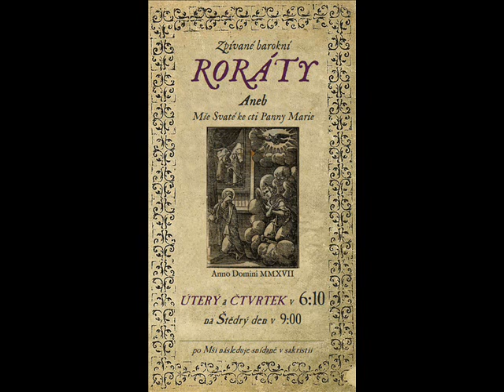Barokní Roráty _ Nebesa vypravují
výběr živých nahrávek provedení barokních rorátů v adventu 2017 (v kostele sv. Ludmily v Praze)
c-Marie Vozková 2017